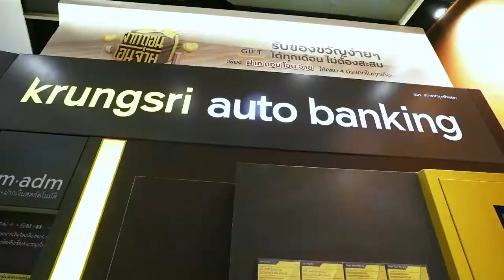SINGHA COMPLEX l Asoke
สัมผัสความรู้สึกใหม่ของการใช้ชีวิตที่ สิงห์ คอมเพล็กซ์